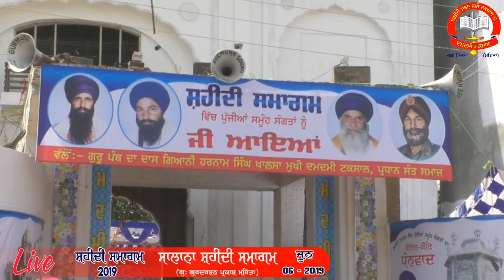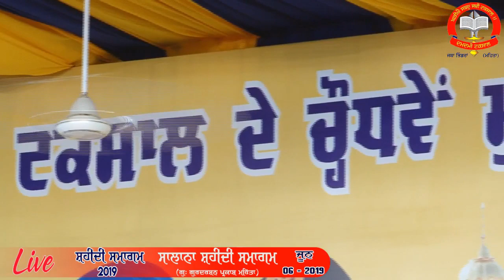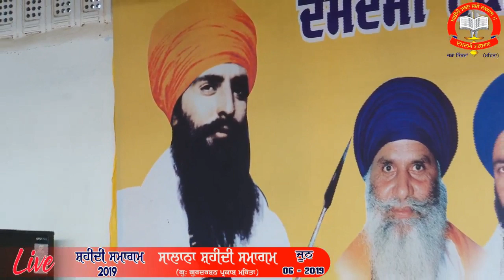06 June 2019 June 1984 Sahheedi Samagam Headquater Damdami Taksal Jatha Bhindran Mehta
6 ਜੂਨ 1984 ਦੇ ਤੀਸਰੇ ਘੱਲੂਘਾਰੇ ਨੂੰ ਸਮਰਪਿਤ ਮਿਤੀ 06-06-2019 ਨੂੰ ਸਾਲਾਨਾ ਸ਼ਹੀਦੀ ਸਮਾਗਮ ਦਮਦਮੀ ਟਕਸਾਲ ਦੇ ਹੈੱਡਕੁਅਾਟਰ ਗੁਰਦੁਅਾਰਾ ਗੁਰਦਰਸ਼ਨ ਪ੍ਰਕਾਸ਼ ਮਹਿਤਾ ਵਿਖੇ ਸੰਤ ਗਿਆਨੀ ਹਰਨਾਮ ਸਿੰਘ ਜੀ ਖਾਲਸਾ ਭਿੰਡਰਾਂਵਾਲਿਆਂ ਦੀ ਰਹਿਨੁਮਾਈ ਹੇਠ ਸੱਜ ਰਹੇ ਹਨ ।